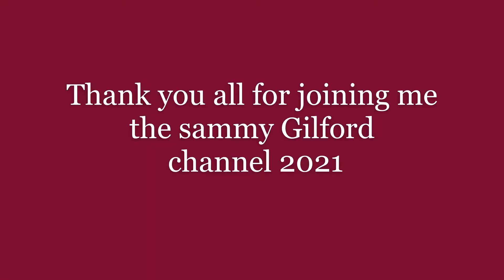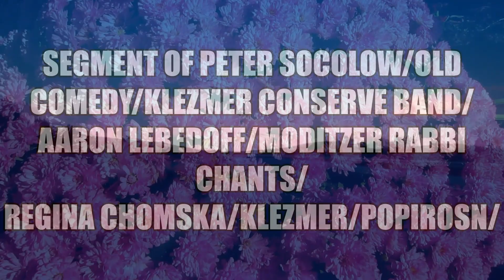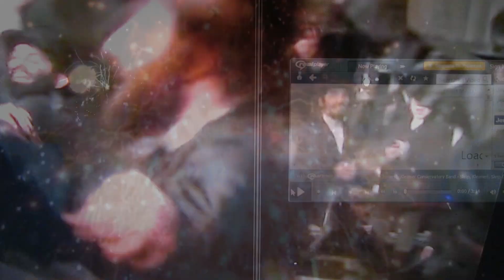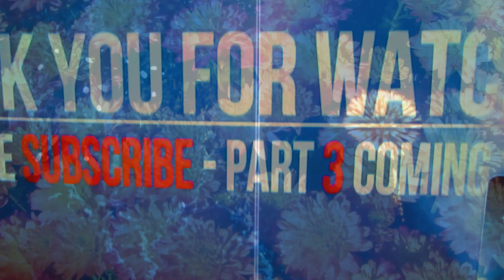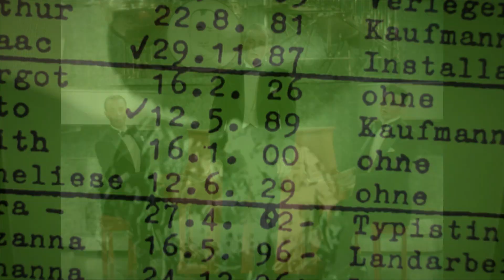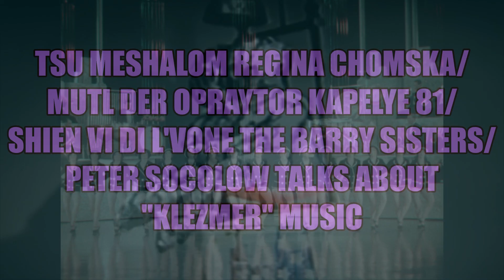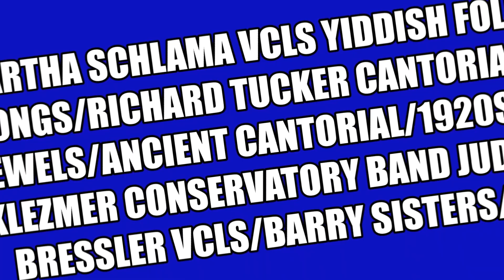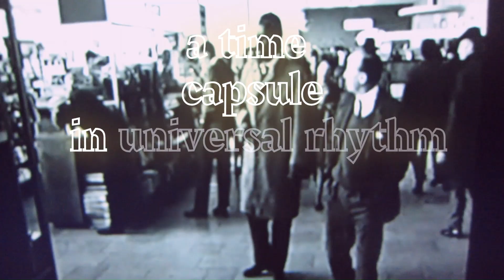musimages 3112 chassidic moditzer rabbis dark victory seg